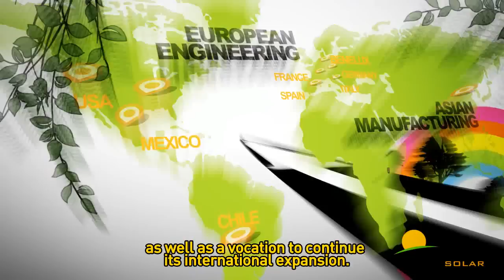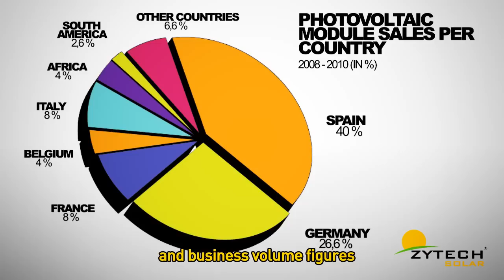Zytech Renewable Energy & Sustainable Transport - Corporate video - ENGLISH.avi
Zytech was founded in 2005 at the hands Enrique Zueco, who created a group of companies devoted to the renewable energy and sustainable transport sectors with European engineering, Asian manufacturing and a business presence in Spain, Italy, France, Germany, BENELUX, the United States and Chile, as well as a vocation to continue its international expansion.
Zytech's main activity is the production of monocrystalline and polycrystalline photovoltaic modules for grid-connected and off-grid systems. Zytech produces standard photovoltaic modules from 2 to 300 Wp and special modules for building integration (BIPV).